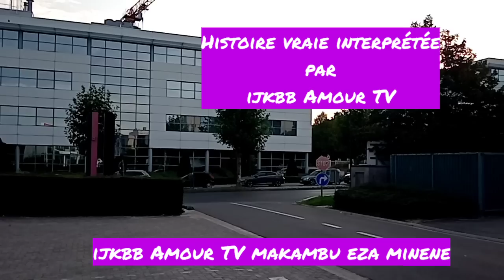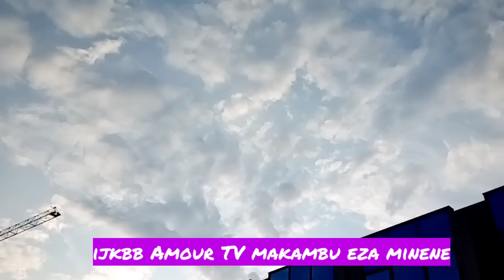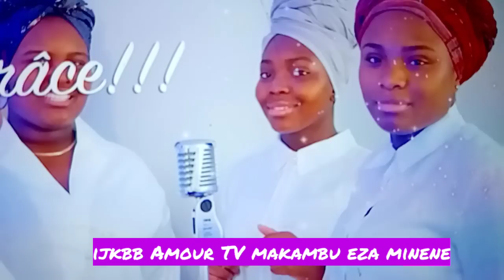ALERTE. BA LOKI NDEKO MWASI EEEE MATHIANGA ABEBISI EEE